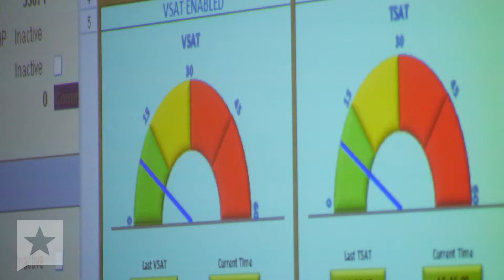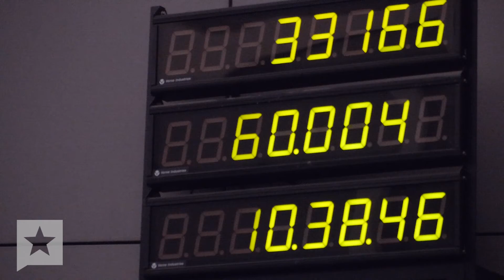Behind the Scenes: Managing the Texas Grid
The Electric Reliability Council of Texas, which operates Texas' unique energy grid, gave the Tribune a behind-the-scenes look at its control center in Taylor. The takeaway? Powering the nation's biggest energy consuming state is far from easy.